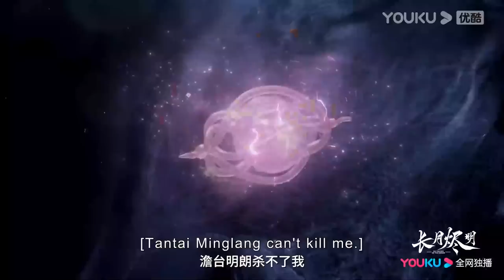EP07-09 Trailer: Tantai Jin turns into demon to save Ye Xiwu | Till The End of The Moon | YOUKU